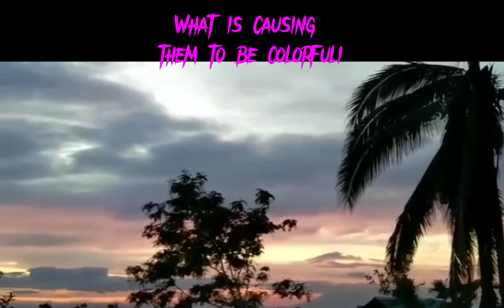WHAT IS CAUSING THEM TO BE COLORFUL ♾ JAPAN LOVER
THANK YOU EVERYONE FOR ALWAYS SUPPORTING MY CHANNEL.

JAPAN LOVER